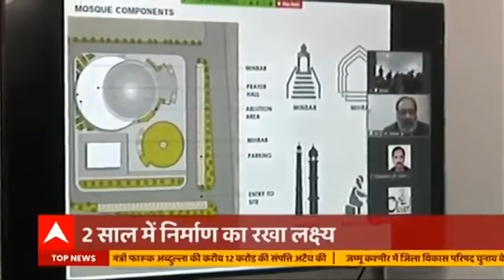Proposed view of Ayodhya mosque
Indo-Islamic Cultural Foundation (IICF) secretary Athar Hussain said, "The first phase of the project, for which the foundation stone is likely to be placed early next year, will have a hospital along with the mosque. The trust plans to expand the hospital in the second phase. The mosque complex will be built on the five-acre land in Dhannipur village in Sohaval Tehsil of Ayodhya".